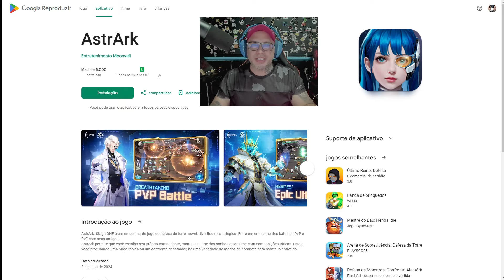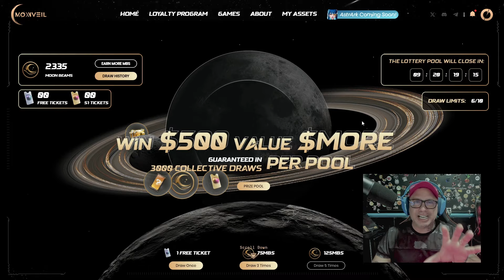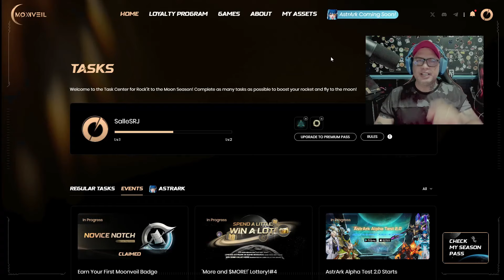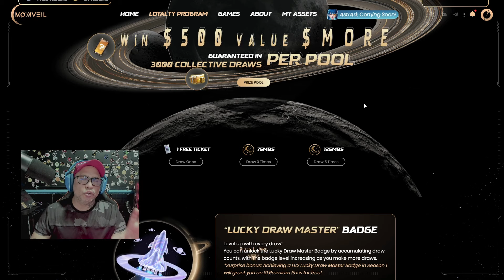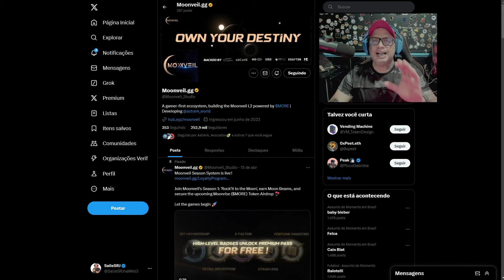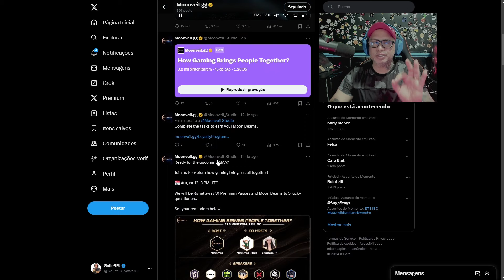GUIA COMPLETO PARA INICIAR AGORA NO ASTRARK! NOVO GAME NA WEB3! TENHO POUCAS VAGAS NA GUILDA! CORRA!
Bom Alpha! faça todas as questes e utilize na loteria do site para obter recursos ou junte moonbeams